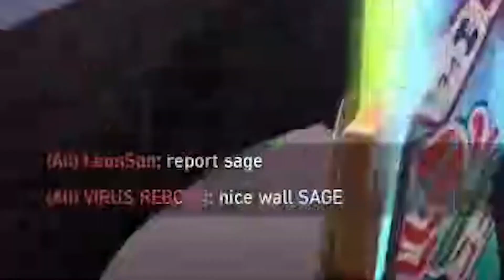"sage is in heaven"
Welcome to kamui 240hz's YouTube channel!

Watch us play Valorant daily! We can be radiant sometimes, and sometimes iron. So you better be there!
We have a clutching Sage and, a shitty-ass Omen and Kill Joy :)

Have fun!
Arigato

RES : 1920x1080 (16:9)
SENSI : 1600 DPI | 0.9 IG (Logitech G102)